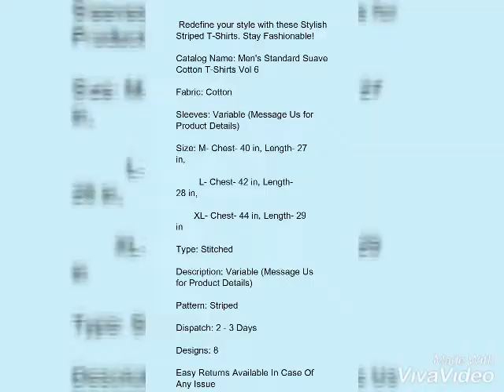Mens Standard Suave Cotton T-Shirts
Mens Standard Suave Cotton T-Shirts Vol 6

Fabric: Cotton
Sleeves: Variable (Check for Product Details)
Size: M- Chest- 40 in, Length- 27 in,
         L- Chest- 42 in, Length- 28 in,
       XL- Chest- 44 in, Length- 29 in
Type: Stitched
Description: Variable (Check for Product Details)
Pattern: Striped
Dispatch: 2 - 3 Days